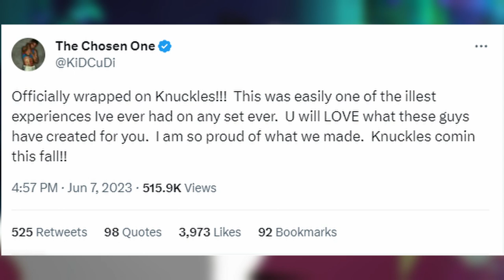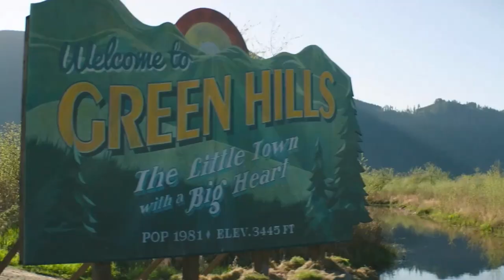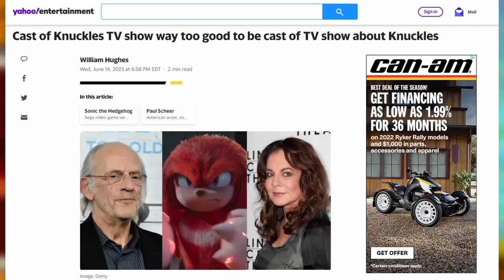Knuckles Cast Reveals HUGE Stars! Journalists Attack Sonic!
Sonic news doesn't stop but this time the attention is turned towards his red friend Knuckles the echidna as more news has been revealed about is show on Paramount Plus. It looks like Idris Elba will be joined by the likes of Christopher Lloyd, Cary Elwes, and more! It also seems that some journalists aren't pleased that the Knuckles show is garnering big Hollywood Stars.

Save 20% on your GFUEL purchase with code: SONICTHEORY